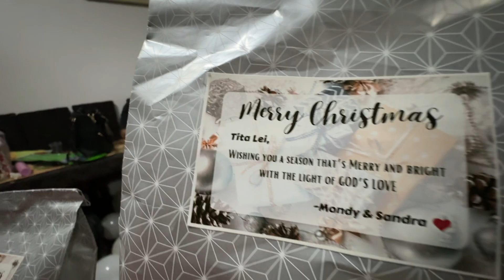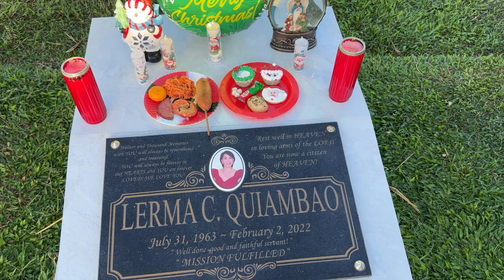Its a Happy and Merry Christmas Eve!🎄🎉